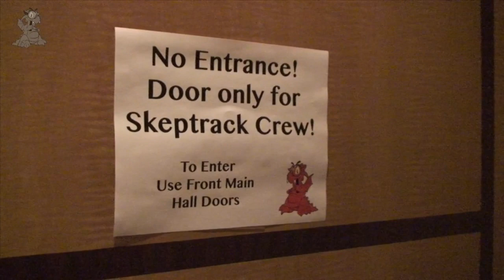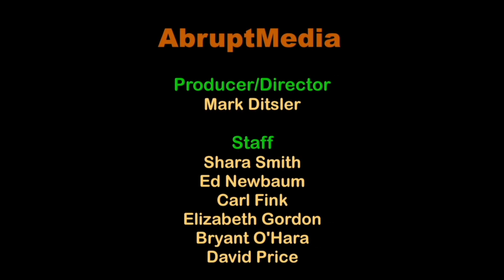Wrap-Up And Feedback (2014) | Derek Colanduno, et.al.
Come and join us for a discussion about the past weekend.